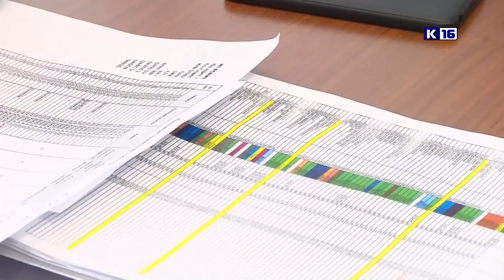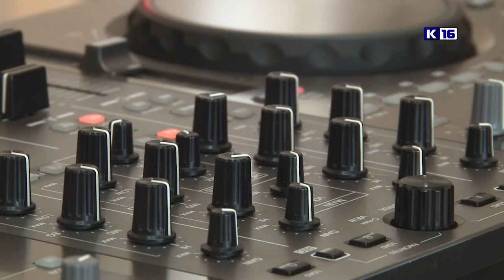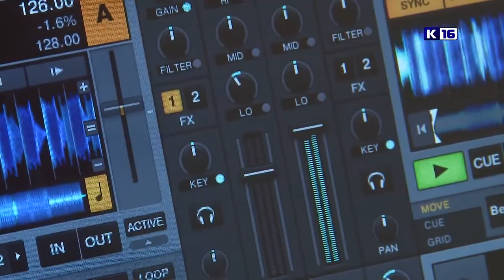Новости Сарова 08.03.2019